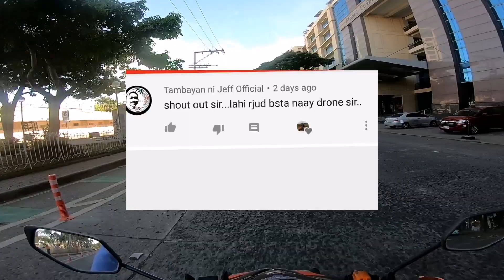Under ground cabling anu na status sa CM recto st. Bike lane sa roxas may bagong nilagay Davao city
Ito yung pinuntahan natin isang request ng ating subscriber anu na status sa under ground cabling sa CM recto st. At may bagong nilagay sa Roxas st. Sa Bike lane isang reflective post para iwas pasokin ng mga 4 wheels vehicles

Gears
Go pro 7
Huwauei phone for editing
Power director editor

Facebook page followed
RPV motovlog

Messenger
Rommel Villaver